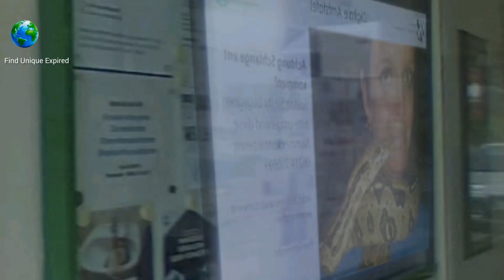I Found Strange Rat In Real On Google Earth Google Maps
Google Earth

Google Maps

Google Earth scary videos Google maps scary videos

Google Earth scary location. Google maps scary location

Google Earth WTF Google Maps WTF

Google Earth Ghost Google maps Ghost

Google Earth Titanic Google Maps Titanic

Google Earth October

Google maps October

Google Earth map ghost video

Google Earth map octopus video viral Google Earth map

adventure video viral

Google Earth map video Google map video viral adventure

Google map secrets location

Google map secrets place